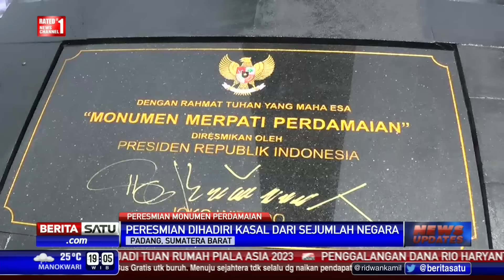Jokowi Resmikan Monumen Merpati Perdamaian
Presiden Joko Widodo meresmikan Monumen Merpati Perdamaian di Padang, Sumatera Barat. Peresmian monumen disaksikan Kepala Staf Angkatan Laut dari berbagai negara peserta Multilateral Naval Exercise Komodo sebagai simbol perdamaian untuk dunia.

Facebook.com/BeritaSatuTV
Youtube.com/BeritaSatu